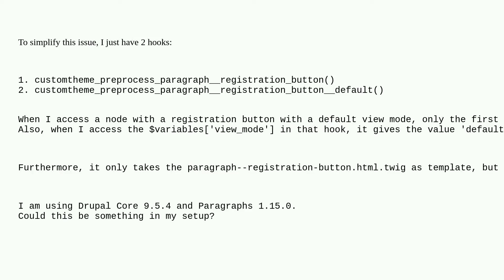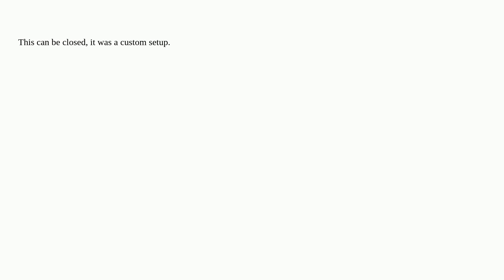Drupal: Paragraphs field preprocess hook not called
Paragraphs field preprocess hook not called

A special thanks goes out to the awesome community

  9 paragraphs